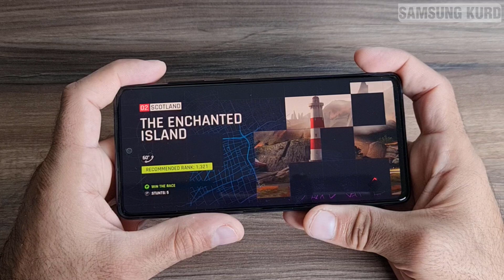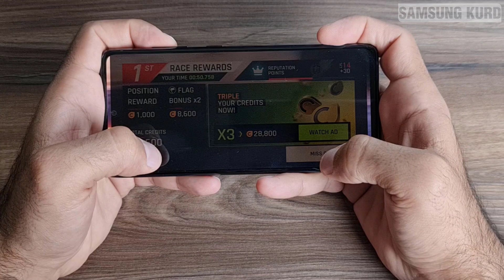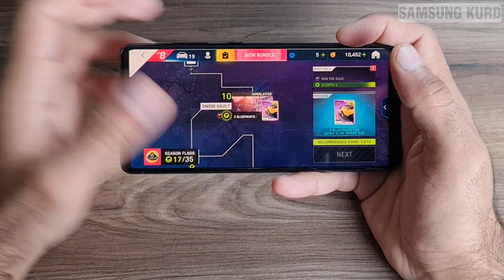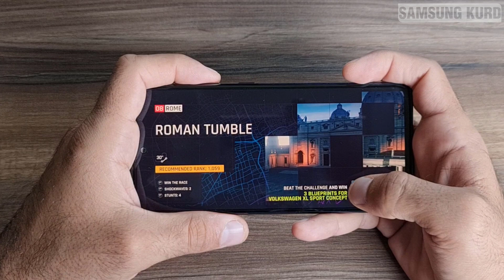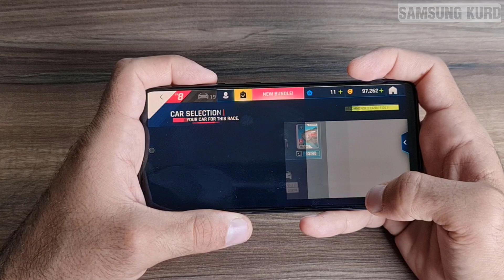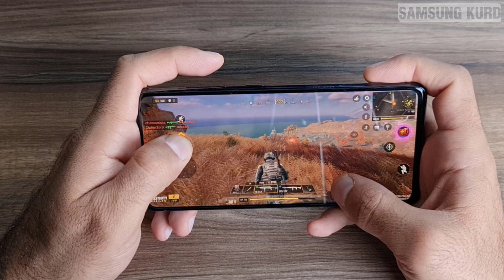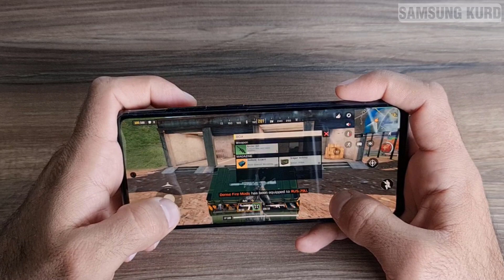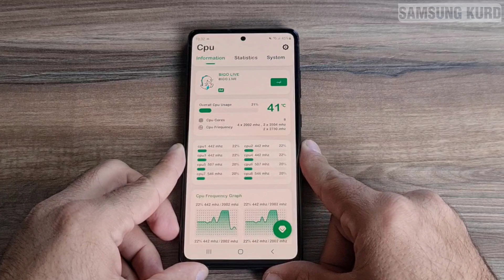Samsung Galaxy S20 FE / Gaming Test /تاقیکردنەوەی یاری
لەم ڤیدیۆیەدا تاقیکردنەوەی یاری ئەنجام دەدەم بۆ مۆبایلی سامسۆنگ گالاکسی ئێس 20 ئێف ئی
کە تیایدا بۆ ماوەی کاتژمێرێک دوو یاری ئاست بەرز تاقی دەکەمەوە و لە نێوانیاندا پلەی گەرمی چارەسەرکەر و مۆبایلەکە چاودرێری دەکەین

Samsung Kurd / Your #1 Source About All Things Samsung

سامسۆنگ کورد یەکەمین کەناڵی یوتیوبە تایبەت بە بەرهەمەکانی سامسۆنگ لە کوردستان.

بەشداربە
 لە کەناڵەکە بۆ بە ئاگابوون لە ڤیدیۆ نوێیەکان.